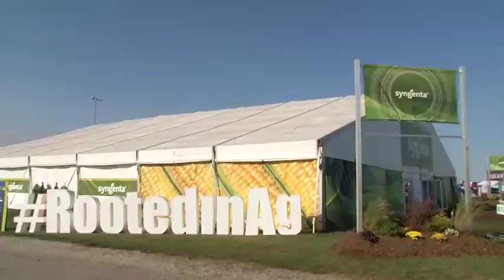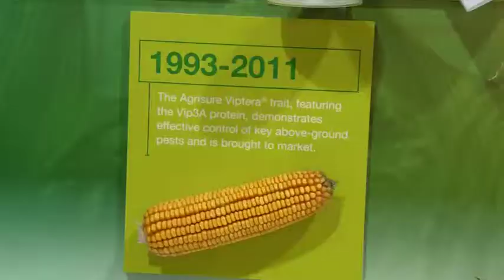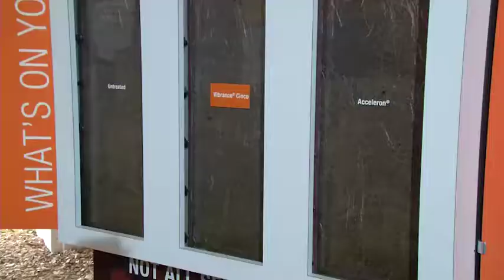Best of Farm Progress Show 2018 with NK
Join Quinn Showalter, head of sales for NK Seeds, and Joe Bollman, NK corn product manager, as they talk to RFD-TV about the innovation behind NK and how recent investments are benefiting farmers.